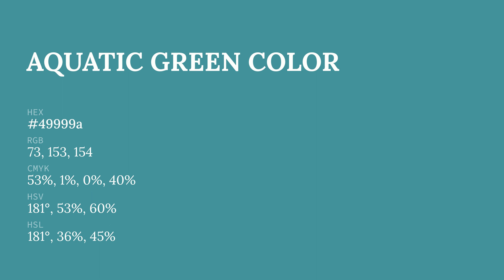Aquatic Green color 49999a hex color - Blue color - Warm color 49999a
What color is Aquatic Green ? 49999a hex color - Blue color - Warm color 49999a

Hex 49999a Color Code is also known as Aquatic Green color.